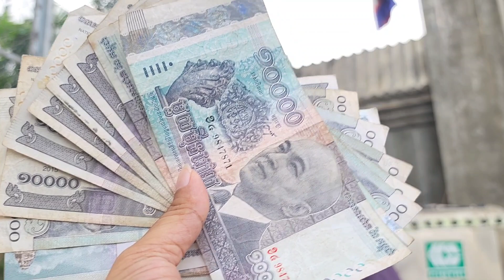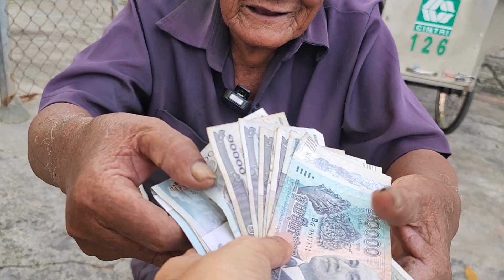លោកតាយ៉ុនអាយុ៨៣ឆ្នាំជាអ្នកដើរសំលៀងកាំបិទចិញ្ចឹមភរិយាជាជនពិការនៅឯស្រុក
Thanks!
► We upload About :
Pich Sovann ,
របៀបធ្វើម្អូបខ្មែរ,
How to make Khmer soup,
បន្លែត្រីសាច់ដាក់លក់តាមផ្លូវ,
Vegetables, fish, meat for sale on the street,
ខ្មែរជួយខ្មែរក្នុងគ្រាជួបទុកលំបាក,